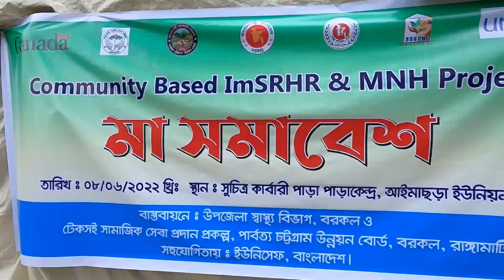A Short trip to a Rural Area in Chittagong Hill Tracts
It was a official short trip to Jaganath chara. Jaganath chara is a small village under Barkal Upazila in Rangamati District. Recently I went there to visit a medical camp on the occasion of Mother Day 2022 which was organized by Barkal Upazila Health Complex and Funded by UNICEF. Blood grouping campaigns, free medicine distribution and providing free medical care etc various events were conducted in the camp. I used DJI mini 2 Drone And Gopro Here 9.

Track: Acoustic Folk [Travel Music] by MokkaMusic / Journey Commons Attribution license (reuse allowed)